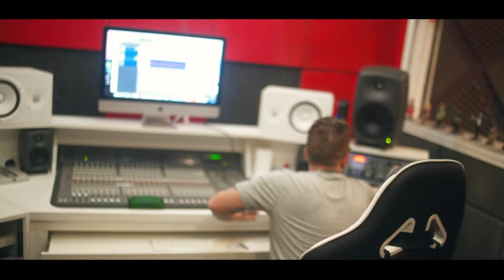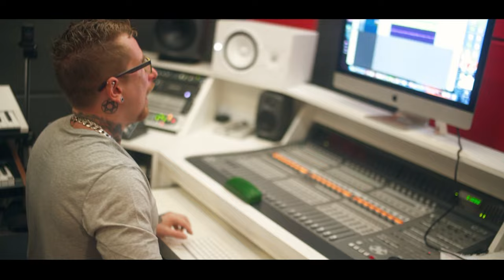Mc Jhé - Rouba Minha Brisa [Web-Clipe Oficial] Prod. DJ Rhuivo.